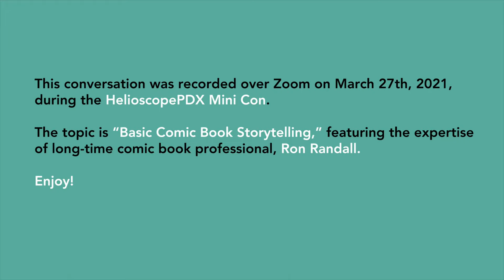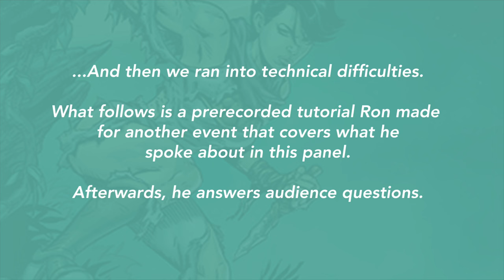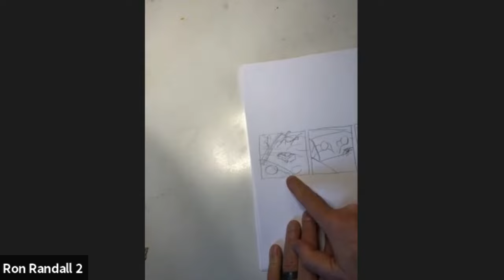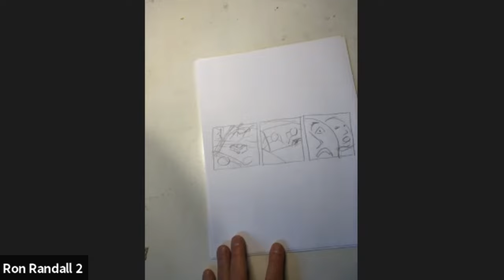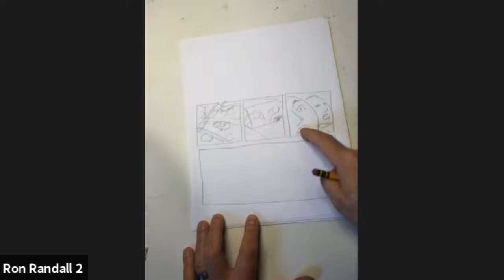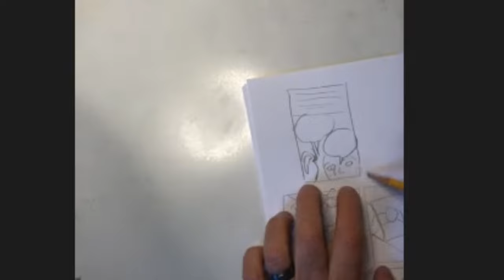Basic Comic Book Storytelling - with Ron Randall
Comic book artist, writer, and creator Ron Randall shares his basic comic book storytelling tips. Ron has worked in comics for decades, creating his science fiction bounty hunter comic "Trekker," and working on titles such as Star Trek, Predator, Supergirl, Justice League, and many others.

Filmed by Leila del Duca during the 2021 HelioscopePDX Mini Con.